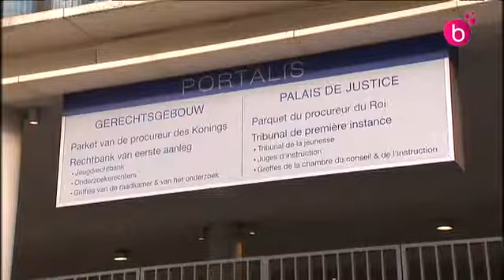Un pédophile présumé arrêté après un rapt d'adolescent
Un adolescent de 14 ans aurait été enlevé par un homme de 32 ans à Watermael-Boitsfort. Il a été arrêté. Son ordinateur contenait des images pédo-pornographiques